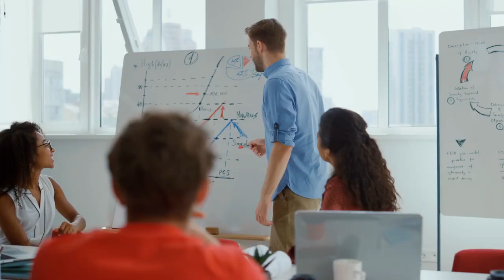Who’s the Real King of the Jungle ! Lion Vs Tiger (EXCLUSIVE VIDEO)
Welcome to the Abdullatef Official Tv |                  |
●▬▬▬▬▬▬▬▬▬▬▬ஜ۩۞۩ஜ▬▬▬▬▬▬▬▬▬▬▬●
This Channel informative videos
●▬▬▬▬▬▬▬▬▬▬▬ஜ۩۞۩ஜ▬▬▬▬▬▬▬▬▬▬▬●
[My Tik Tok ID] abdullateef266
●▬▬▬▬▬▬▬▬▬▬▬ஜ۩۞۩ஜ▬▬▬▬▬▬▬▬▬▬▬●